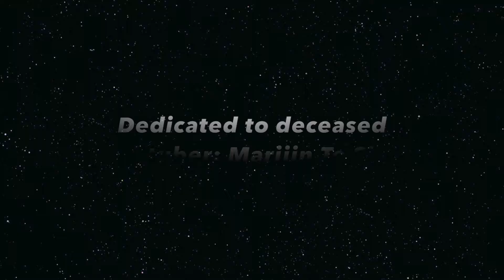Marijin Te Slaa - The Storytellers - Piano Cover (TJ Malana)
Snap Chat: tjmalana

Dear Malanagans,
Another piano cover dedicated to a deceased and one of my favorite youtube composers Marijin Te Slaa. I'm not going into details about his death. It's for you the audience to find out for yourselves. I just wanted to play another one of his fantastic piano pieces he composed. I highly suggest you guys check his Youtube channel out and scroll through all his compositions. There were several elegant pieces he made that I really loved and wanted to play myself. In addition to that I decided whip out my fog machine and turn the place foggy and eerie and orange. however i haven't anticipated how foggy the whole apartment was going to get by the time I finished the cover LOL. I hope you guys enjoy and I will see you guys again next time.